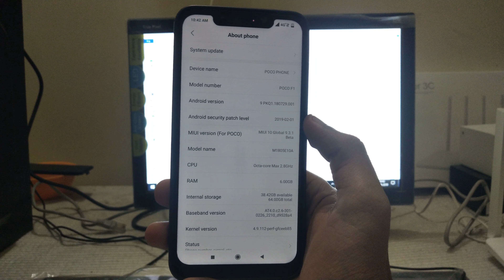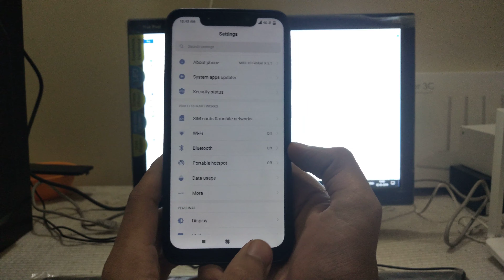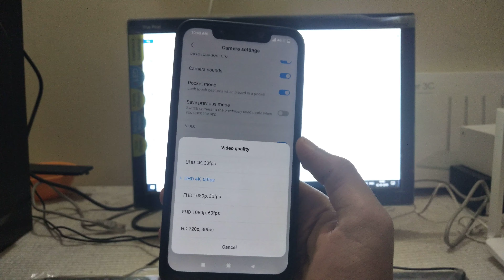Poco f1 4K 60fps update on miui 10 global beta update 9.3.1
In this video I will show you that Poco f1 4K 60fps update on miui 10 global beta update 9.3.1 has been released